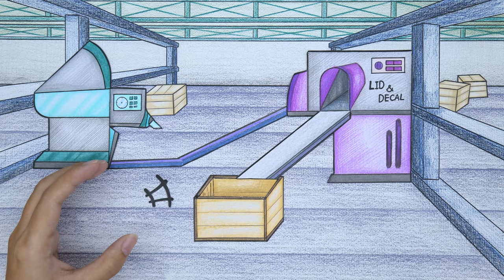Amanda plans to steal apples - MY LITTLE PONY | Stop Motion Paper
Amanda plans toAmanda plans to steal apples - MY LITTLE PONY | Stop Motion Paper

00:00 - 03:12 Amanda plans to steal apples
03:13 - 06:01 What trouble did Pinkie Pie cause?
06:02 - 09:13 Pinkie Pie failed with giant bowl of noodles?
09:14 - 12:26 Is Pinkie Pie really messy?
12:27 - 16:01 Applejack business genius?
16:02 - 22:18 Rainbow Dash vs Pinkie Pie, no one will give in to the other?
22:19 - 25:32 Pinkie Pie saves you from Queen Chrysalis
25:33 - 28:36 How was Amanda punished by Pinkie Pie?

Link video:
00:00 - 03:12 Amanda plans to steal apples
03:13 - 06:01 What trouble did Pinkie Pie cause?
06:02 - 09:13 Pinkie Pie failed with giant bowl of noodles?
09:14 - 12:26 Is Pinkie Pie really messy?
12:27 - 16:01 Applejack business genius?
16:02 - 22:18 Rainbow Dash vs Pinkie Pie, no one will give in to the other?
22:19 - 25:32 Pinkie Pie saves you from Queen Chrysalis
25:33 - 28:36 How was Amanda punished by Pinkie Pie?

teal apples - MY LITTLE PONY | Stop Motion Paper